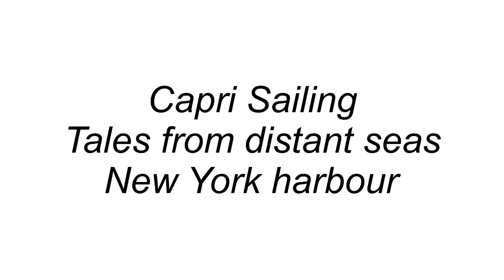New York Harbour